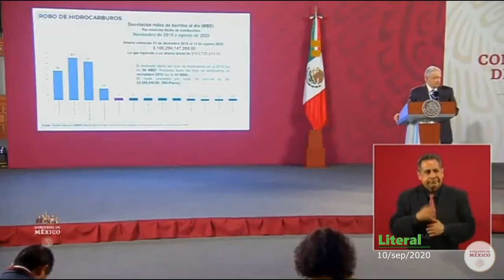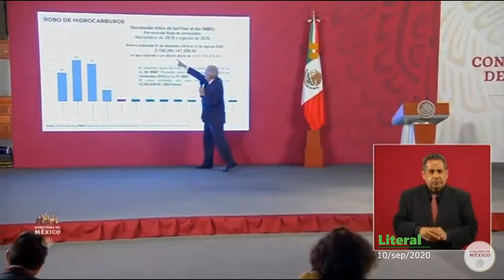Acusa AMLO a Pemex de complicidad en robo de hidrocarburos con la delincuencia organizada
"Tenían todo un piso en la torre de Pemex con equipos que detectaban la ordeña... no le hacían caso a las alarmas": López Obrador